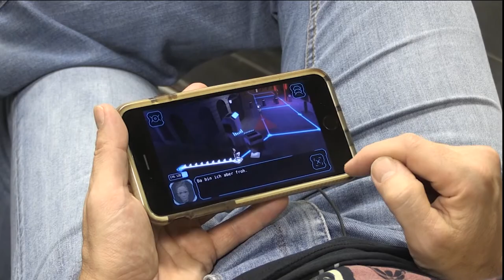Alice ist im Game «(re)format Z:» der neue Zwingli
Das neue Game «(re)format Z:» entführt ins futuristische Zürich. Als Spielfigur Alice löst man im Jahre 2117 eine Revolution aus. Aber was hat das Game mit der Reformation zu tun? Pfarrer Mike Gray hat es für reformiert. getestet.